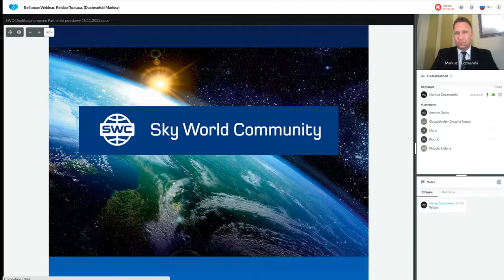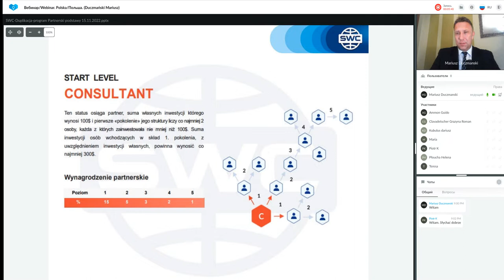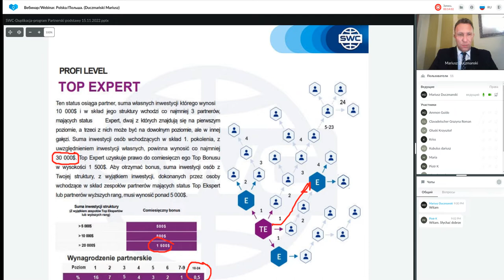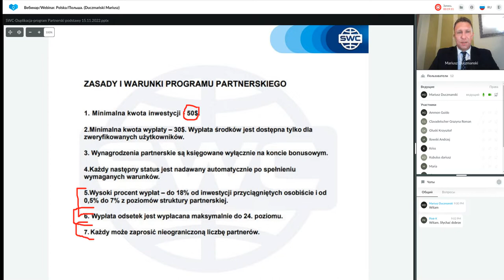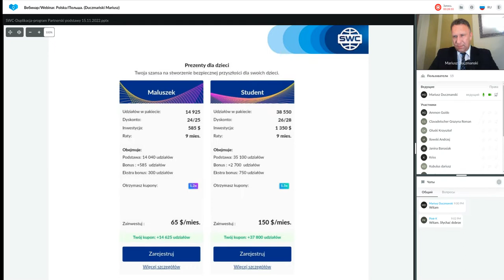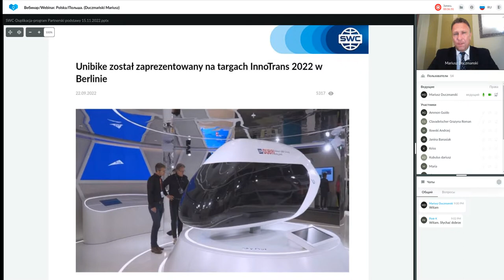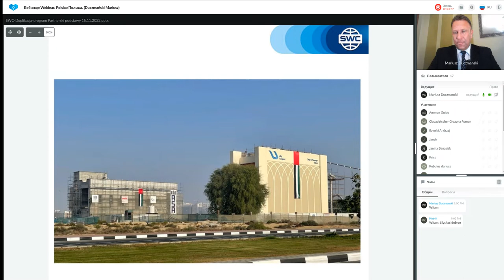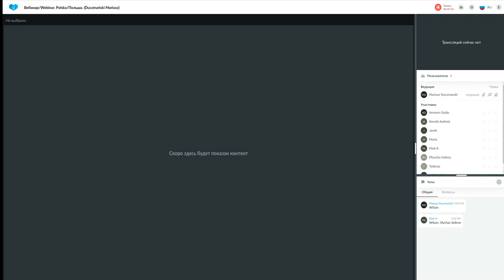Duplikacja: system budowy udanego biznesu z 15.11.2022. Prowadzący: Mariusz Duczmański.